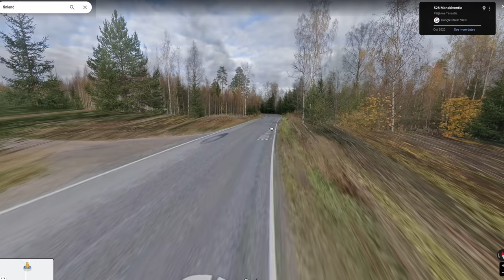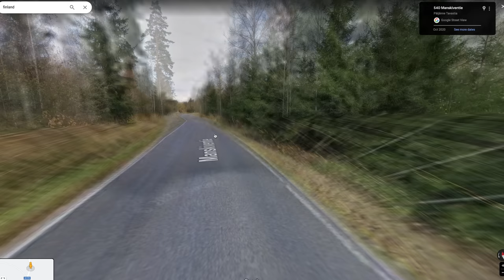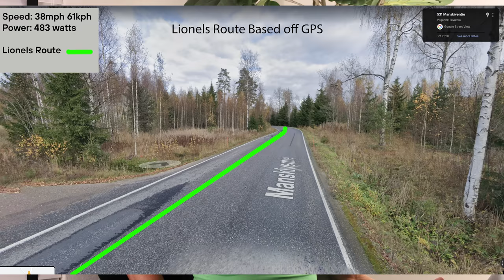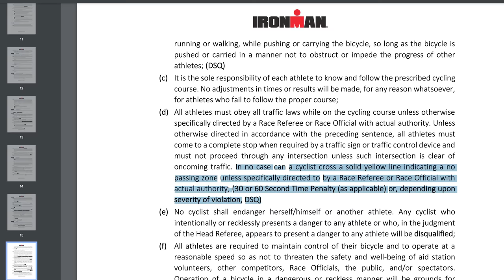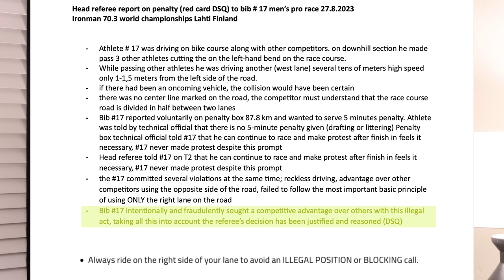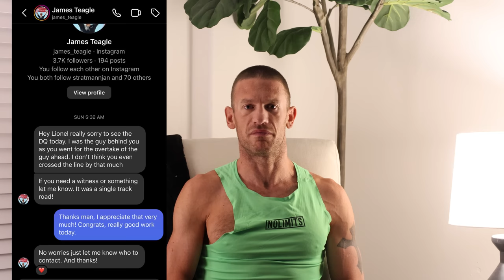Disqualified at Ironman 70.3 World Championships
Big Thanks to @maxivale17 for capturing the Penalty box videos!